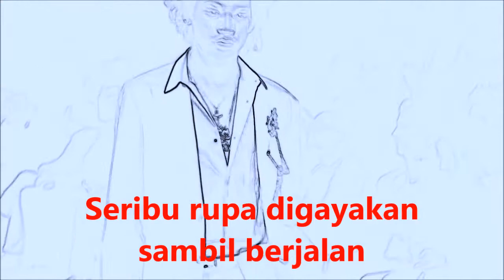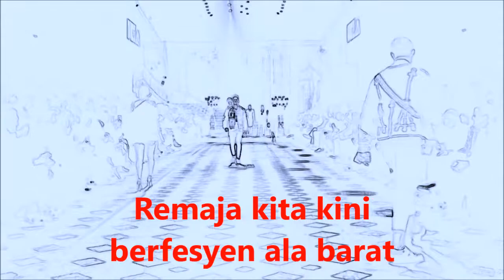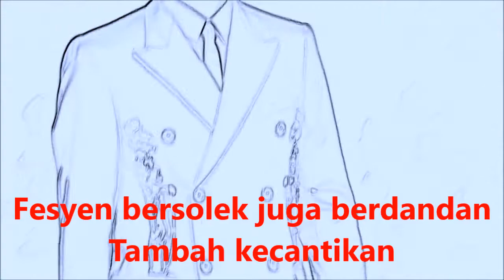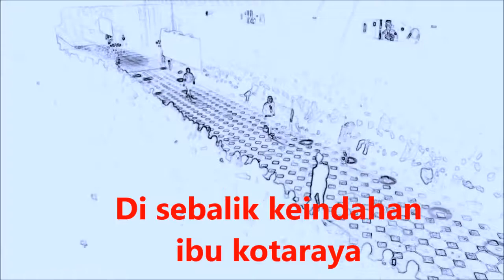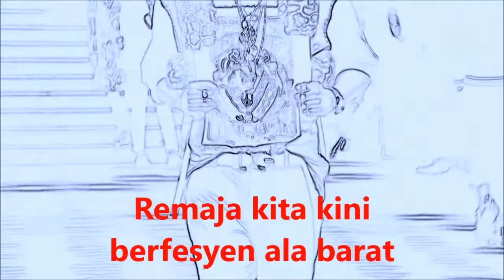BLOODSHED - Fesyen - Lirik / Lyrics On Screen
BLOODSHED – Ilusi Sebuah Mimpi (1987)

1. Ilusi Sebuah Mimpi (Bloodshed/Man Boron)
2. Fesyen (Bloodshed/Rosdan)
3. Nostalgia Rindu (Bloodshed/Man Boron/Rosdan)
4. Waspada (Bloodshed/Man Boron)
5. Manusia Dan Janji (Bloodshed/Man Boron/Rosdan)
6. Pertumpahan Darah (Bloodshed/Man Boron/Rosdan)
7. Jangan Terpedaya (Bloodshed/Man Boron)
8. Restu (Bloodshed/Man Boron)
9. Peristiwa (Copyright Controlled/Rosdan)
10. Memori Biru (Bloodshed/Man Boron)